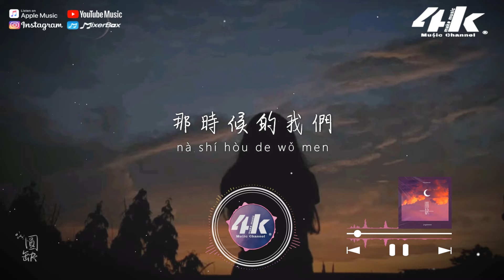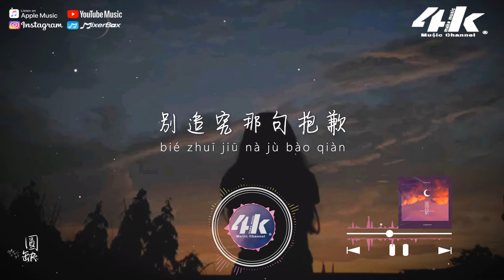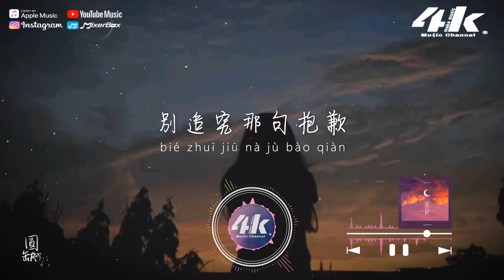Joysaaaa - 圓缺『如果可以預見 是否會勇敢一點，抱緊你在懷裡面 讓故事劇情重寫。』【高音質|動態歌詞Lyrics】♫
►4KMusicMake◀

記憶中路過日光傾城的一瞬間
寫滿青春盛夏的光年
那時候的我們
唱著歌肩並肩
勇敢愛著某個未知明天

夕陽燃起是誰在笑談時過境遷
看見眼眶沸騰著想念
你好嗎多親切
曾無邪的少年
將回憶上線寫成詩篇

如果可以預見
是否會勇敢一點
抱緊你在懷裡面
讓故事劇情重寫

蒼穹雲煙
聚散著人間圓缺
別追究那句抱歉
讓遺憾破繭成蝶

你好嗎多親切
曾無邪的少年

如果可以預見
是否會勇敢一點
抱緊你在懷裡面
讓故事劇情重寫

蒼穹雲煙
聚散著人間圓缺
別追究那句抱歉
讓遺憾破繭成蝶

如果可以預見
是否會勇敢一點
抱緊你在懷裡面
讓故事劇情重寫

蒼穹雲煙
聚散著人間圓缺
別追究那句抱歉
讓遺憾破繭成蝶

/音樂製作/
演唱 : Joysaaaa
作詞 : 楊語蕎 作曲 : 楊語蕎
編曲 : 陶雲霏 製作人 : 仲夏
和聲 : 嚴仲波 混音 : 嚴仲波
封面 : 左意辰 統籌 : 洋塵
監製 : 郭佳琳@騰訊音樂人
出品 : 騰訊音樂人

/影像製作/
場景 : 剪影
格式 : 1080pHD.60hz
製作 : 4K Music Make
封面設計 : 4K Music Make
00:00 圓缺
00:45 ​(Refrain) 如果可以預見